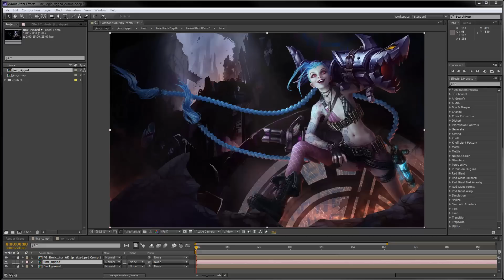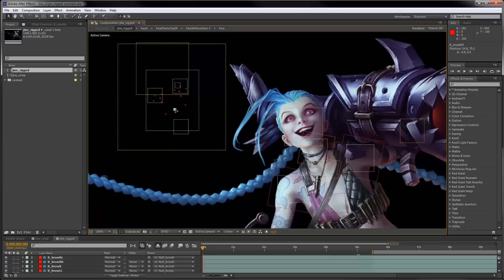Jinx Login Screen - Rigging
This is a behind the scene look at the rig used for the Jinx login screen for League of Legends. Completely done in After Effects and in 2D.

-Software-
After Effects
Mettle Freeform Pro
Duik script